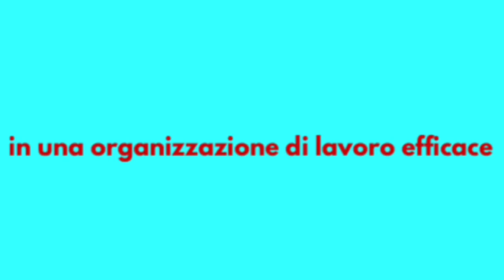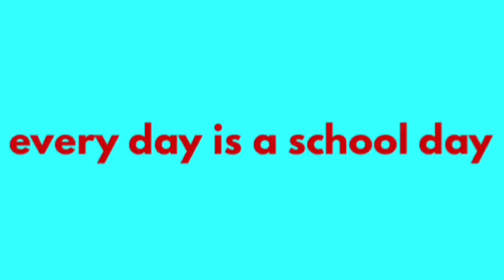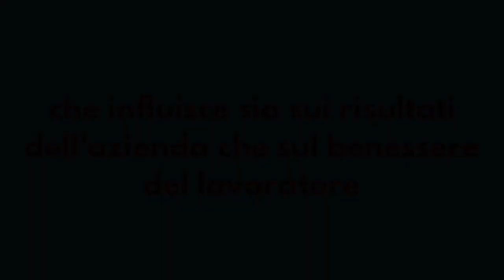L' organizzazione: croce e delizia per il tuo benessere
Per coloro che sono interessati alla psicologia profonda, consiglio di leggere il libro "Psyche at work. Workplace applicatios of Jungian analytical psychology", a cura di M. Stein e J. Hollwitz.

In questo libro troverai molte idee, utili e creative, per rispondere ad alcune tra le più importanti domande concernenti lo sviluppo organizzativo.

Nel primo capitolo, scritto da M. Stein, troverai anche alcuni dei concetti e delle domande, così interessanti, che ho menzionato nel video.

Alla prossima. Ciao.

Un particolare ringraziamento a Erica Nicosia per i preziosi suggerimenti.